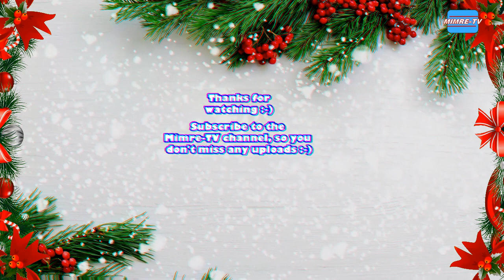Jesu, Joy Of Man's Desiring - Sølvguttene | Advent | THE BEST XMAS SONGS: OPEN HERE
Advent Calendar: December 9. Surprise gift for everyone!
THE BEST XMAS SONGS THIS CHRISTMAS!